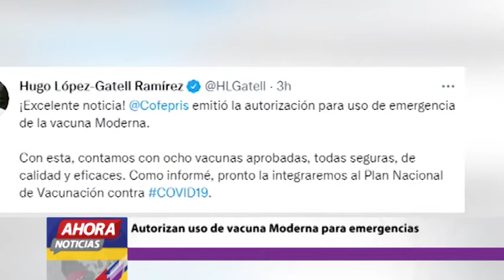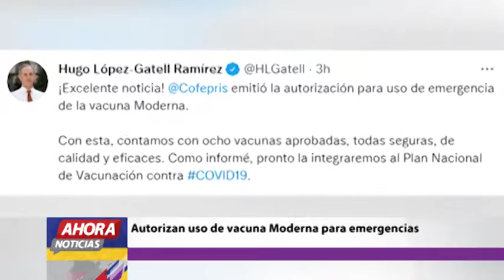Ahora Noticias Express 18:00 horas, miércoles 18 de agosto de 2021.